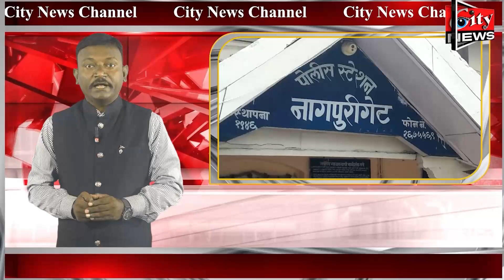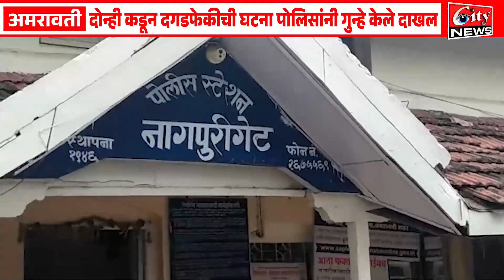रविवारी चांदणी_चौकात दोन गटात हाणामारी, फायर केल्याची चर्चा, नागपुरी_गेट_पोलिसांनी हाताळले प्रकरण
उधारीच्या पैशावरून दोन गटात चांगलीच हाणामारीची घटना
चांदणी_चौकात हवेत फायर केल्याची चर्चा, मात्र पोलिसांनी दिला दुजोरा
एकाच्या डोक्यावर लोखंडी पाईप ने केला प्रहार
दोन्ही कडून दगडफेकीची घटना पोलिसांनी गुन्हे केले दाखल
Anchor
Edit
Voice
Upload